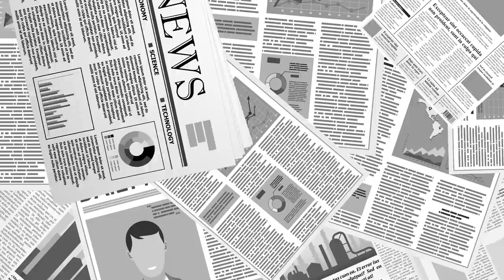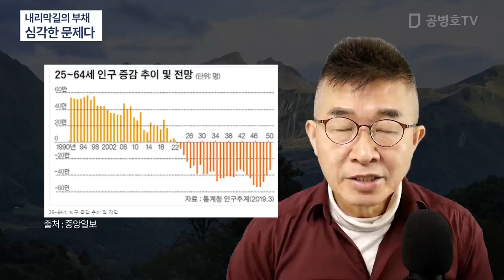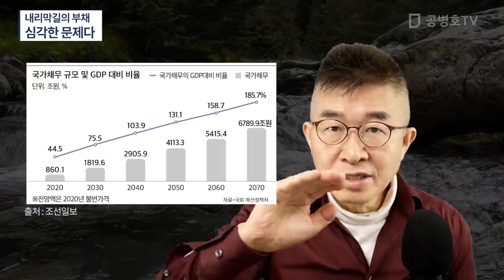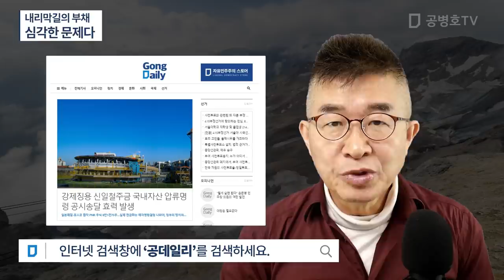내리막길의 부채 / 심각한 문제다 [공병호TV]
Bitcoin : 3MTW849AkP2ftLeSK2teZHMmzLu7Z83s9U